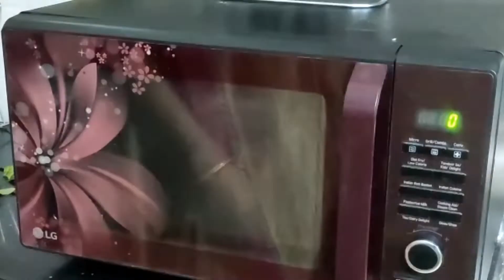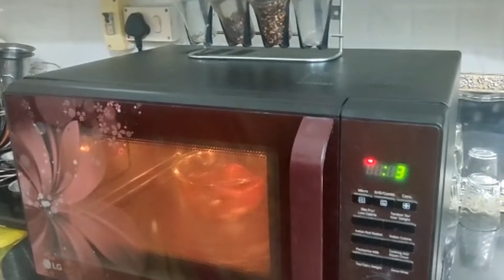పిజ్జా సాస్ ఇంట్లోనే ఈజీగా తయారు చేసుకోండి|pizza sauce|pizza sauce making at home@puttadi bommalu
పిజ్జా సాస్ ఇంట్లోనే ఈజీగా తయారు చేసుకోండి//pizza sauce recipe//perfect pizza sauce making in telugu @puttadibommalugscreations